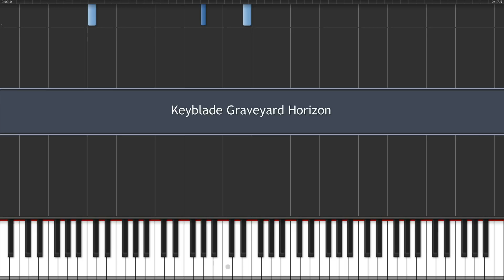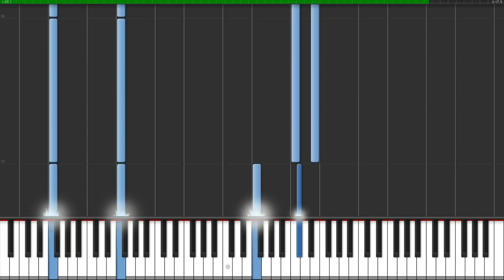Kingdom Hearts Birth by Sleep - Sunset Horizons (Keyblade Graveyard Theme) Piano Tutorial